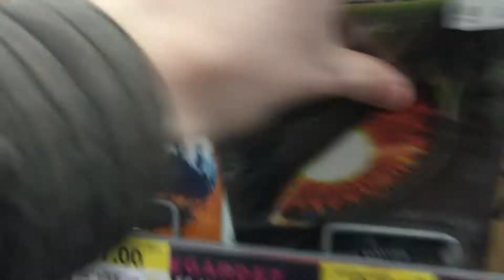Finding the best Godzilla on DVD